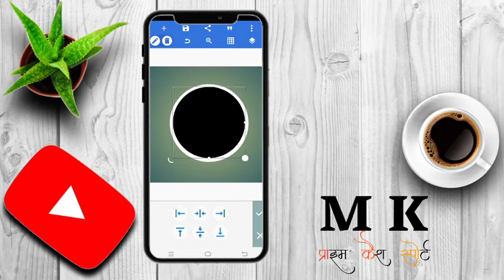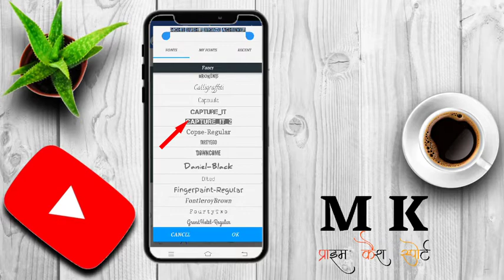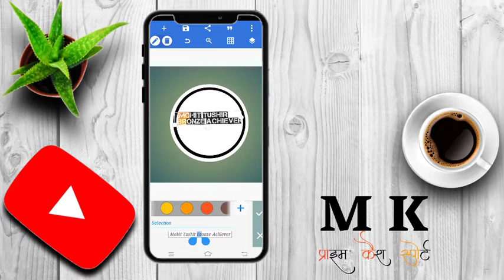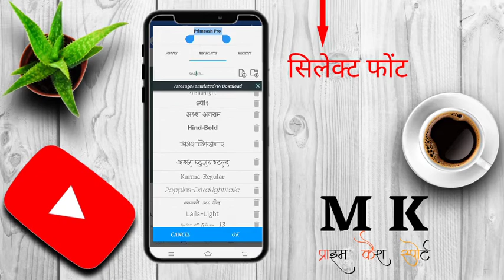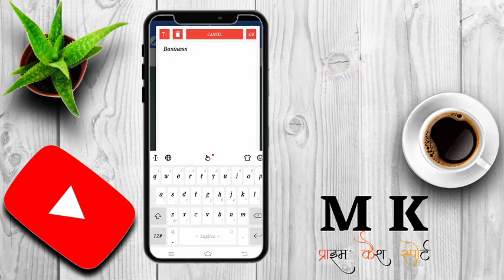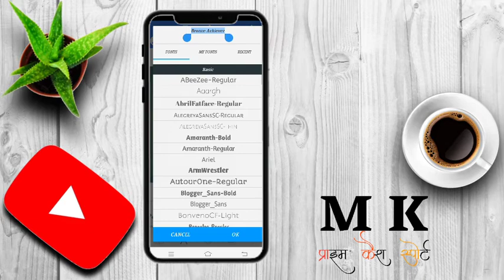How to create whatsapp profile watch the video till end and subscribe the channel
Refer code - joge9769

अनपढ़ भी सलेगा  online job *घर बैठे 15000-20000 कमाए,,,,, आप मेरे व्हाट्सअप नंबर पर (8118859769)ज्वाइन लिख कर मैसेज कीजिए या नीचे 👇
दिए गए लिंक पर क्लिक करे